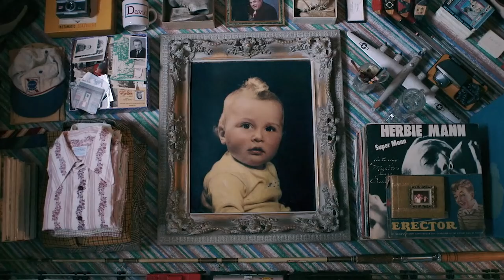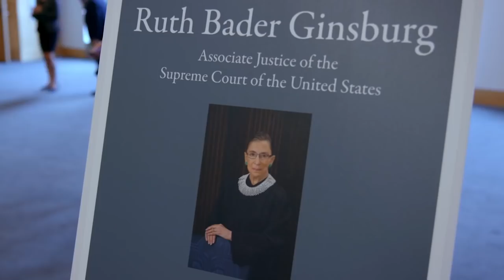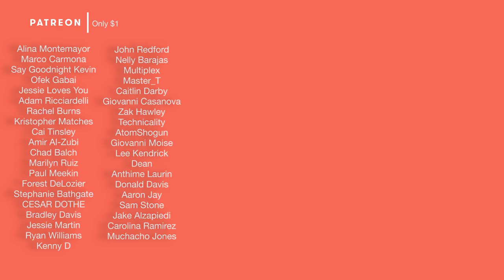The Movies We Ignore | Doc10 Film Festival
Join me at the Doc10 Film Festival April 5th!
Message me if you want to meet up for a movie!

In this video I:
-breakdown my favorite documentaries of 2018 so far
-explain the Doc10 Film Festival and how to meet up if you're in Chicago!
-encourage you to stock up on some dope cardigans

WON'T YOU BE MY NEIGHBOR:
An exploration of the life, lessons, and legacy of iconic children's television host, Fred Rogers.
Director: Morgan Neville
Stars: Joanne Rogers, McColm Cephas Jr., François Scarborough Clemmons

CRIME + PUNISHMENT:
A group of brave officers risk it all to expose the truth about illegal quota practices in police departments.
Director: Stephen Maing

RGB:
A look at the life and work of Justice Ruth Bader Ginsburg.
Directors: Julie Cohen, Betsy West
Stars: Ruth Bader Ginsburg, Gloria Steinem, Nina Totenberg

306 HOLLYWOOD:
When two siblings undertake an archaeological excavation of their late grandmother's house, they embark on a magical-realist journey in search of what life remains in the objects we leave behind.
Directors: Elan Bogarin, Jonathan Bogarin
Writers: Elan Bogarin, Jonathan Bogarin
Stars: Ruby Berube, Elan Bogarin, Jonathan Bogarin

Also Recommended: THE IMPOSTER | DEAR ZACHARY

-SOURCES-

► Footage: The Reader | Doc10 Film Festival | 306 Hollywood | RBG | The NY 12 | Won't You Be My Neighbor | Dear Zachary

► Images: Doc10 Film Festival | The Dark Knight | Iron Man | Wall-e | Cloverfield | Synecdoche, NY | Dear Zachary | OJ: Made In America | Finders Keepers | The Imposter | Jiro Dreams of Sushi | Icarus | 306 Hollywood | Gone Home | RBG | Crime + Punishment | Mr Rogers | Won't You Be My Neighbor |
► Fanart:
LAURENT DURIEUX (The Dark Knight)
CW-Posters (Wall-e)
Luke Stover (Wall-e)
Laz Marquez (Wall-e)
Chicourano (Twilight)
Ripley Design (Cloverfield)
Cures&Coffins (Cloverfield)
nicologomez (Iron Man)
Jenna Bresnahan (Step Brothers)
Minimal Movie Posters (Step Brothers)
Zippertravel (Gran Torino)
Mads Hindhede Svanegaard (Gran Torino)
patyczak (Synecdoche, New York)

► Music: Mr. Rogers' Neighborhood - So Good in My Hood (Tribute Beat) - Raisi K